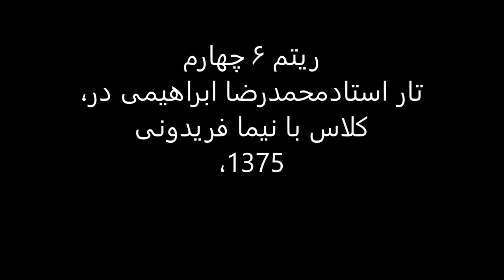ریتم شش چهارم،تار استادمحمدرضا ابراهیمی در کلاس با نیما فریدونی ،1375.mp4